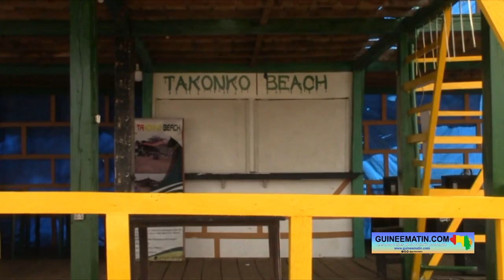Interdiction des spectacles sur les plages : « ça va nous impacter négativement », dit Alsény Bérété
A travers un communiqué publié le 23 décembre dernier, l’agence guinéenne des spectacles a annoncé l’interdiction des spectacles sur les plages de Conakry et des îles de Loos. C’est l’une des dispositions prises par le gouvernorat de Conakry en collaboration avec le ministère en charge du tourisme, dans le cadre de la sécurisation des fêtes de fin d’année. Cette décision est accueillie avec beaucoup de surprise par Alsény Bérété, le coordinateur général de la place de Rogbanè, à Taouyah. Rencontré par un journaliste de Guineematin.com, il a exprimé son incompréhension face à cette mesure.

« C’est une surprise pour nous, parce qu’on avait bien établi nos programmes jusqu’au 1er janvier 2023. J’ai tenu des réunions avec le directeur national adjoint du tourisme et tous les cadres techniques du département pour évaluer comment faire fonctionner les plages pendant ce mois de décembre. Le ministère nous a même dit qu’on était en avance par rapport au programme qu’on avait donné. Donc, nous voulions commencer les activités culturelles, lorsque le gouvernorat a fait un communiqué interdisant toute activité culturelle au niveau des plages.

Aujourd’hui, nous ne savons vraiment pas sur quel pied danser puisque ce sont les activités culturelles qui remplissent nos comptoirs. Pourtant, depuis que nous avons pris la plage Rogbanè, nous avons formellement interdit les concerts, nous ne faisons que des animations culturelles. Les gens sont assis, l’artiste et le DJ font leur animation, c’est comme ça que ça se passe ici depuis qu’on nous a attribué la gestion de cette plage », a-t-il réagi, tout en ajoutant que cette décision va « impacter négativement » les gérants des plages.

« Jusqu’à présent on n’a pas compris cette décision, j’ai même appelé l’inspecteur régional du tourisme, mais ce dernier m’a dit de nous remettre à la décision du pouvoir. Donc, cette décision va nous impacter négativement, nous avons des redevances et des employés à payer. La plage demande beaucoup d’emplois, que ce soit la sécurité, le service d’hygiène, etc. Donc, cette décision va forcément ralentir nos activités. Parce que c’est pendant la période de fin d’année que la fréquentation des plages est plus importante, ce qui va booster nos caisses. Mais si c’est le contraire qui se produit, c’est vraiment difficile », a dit Alsény Bérété.

En juillet 2014, un concert organisé à la plage de Rogbanè de Taouyah avait tourné au drame. Une bousculade enregistrée sur les lieux avait causé près de 30 morts. Et depuis, le gouvernorat de la ville de Conakry interdit la tenue des spectacles sur les plages.